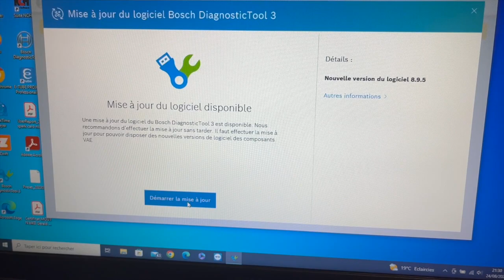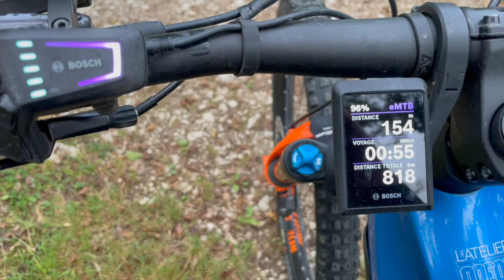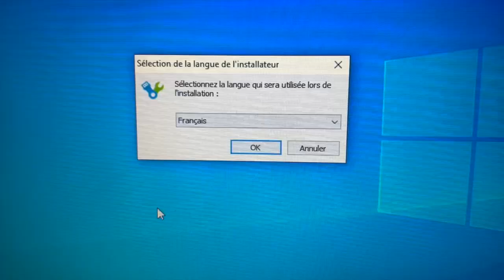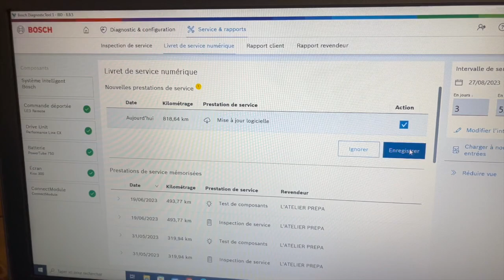E-Pisode 1338 : Mise à jour Bosch Sept 2023 coté magasin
Avec la rentrée, une belle grosse mise à jour est tombée chez Bosch ... présentation de ce qui change coté atelier / magasin en attendant la version coté propriétaire du vélo pour ce qui est du smart system !

A trés vite sur les sentiers ...